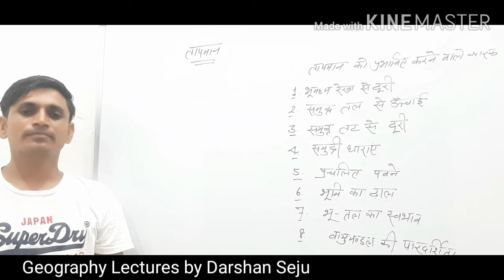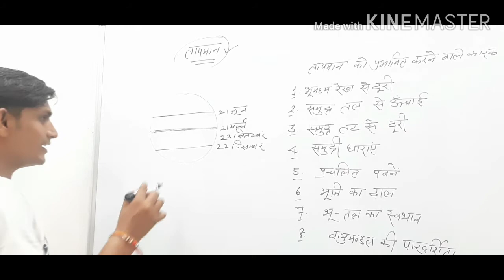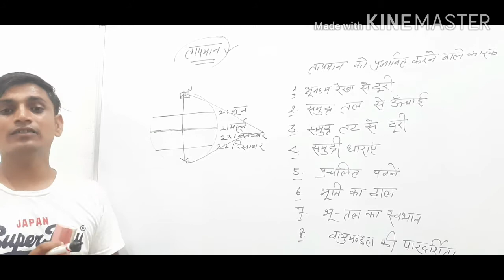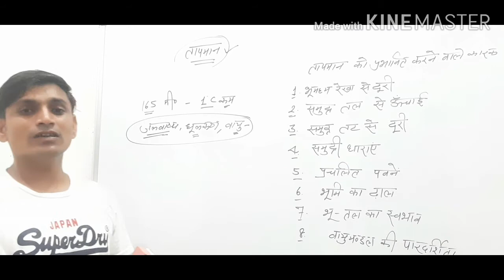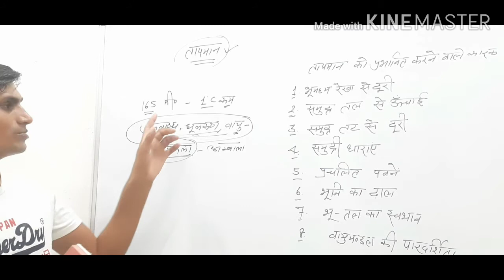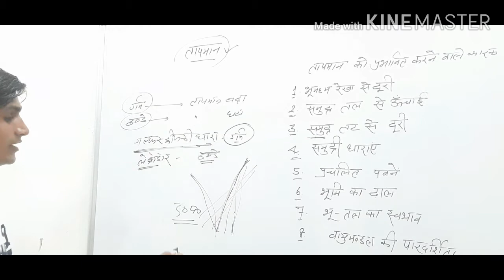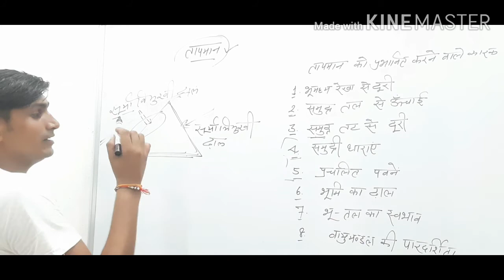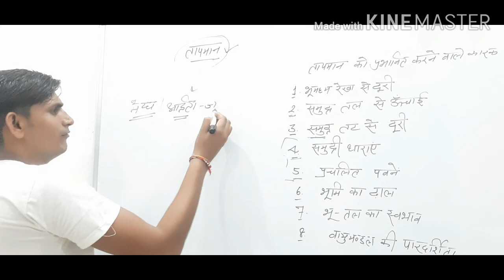तापमान : प्रभावित करने वाले कारक(Temperature and its Affecting Factors)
Geography-Lectures_by_Darshan_Seju_Assistant_Professor_Govt_College_Bhattu_Kalan